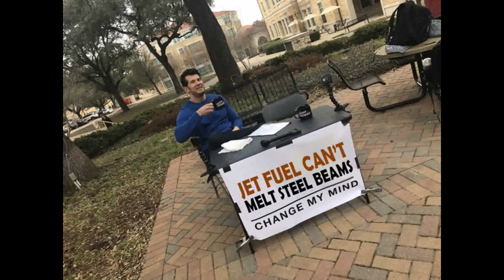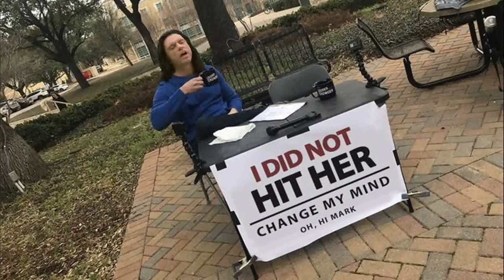Change my mind Meme Compilation